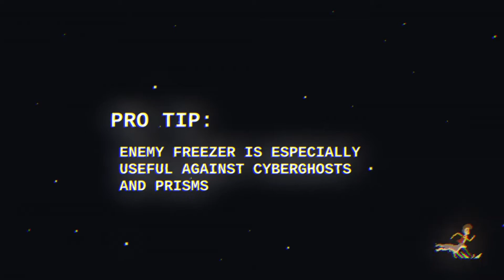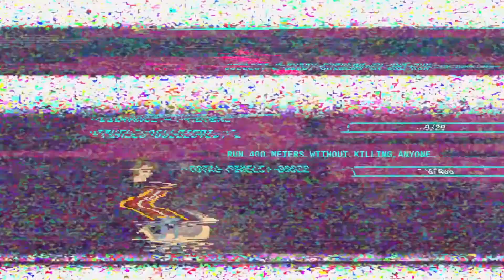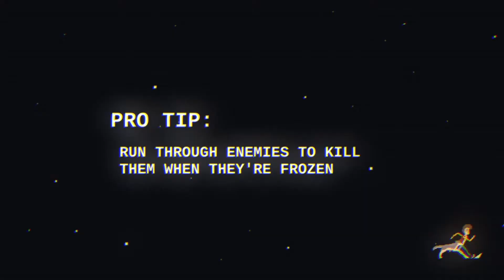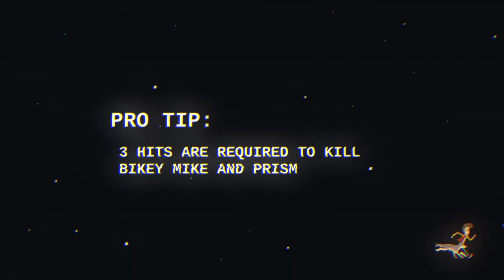[Direct-Play] Top Run [PS4]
Un bon petit jeu !